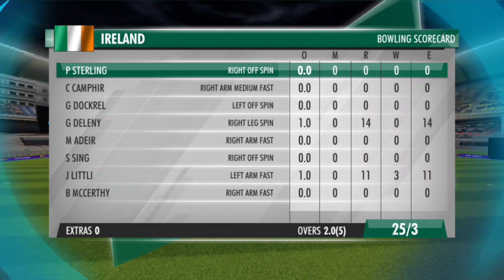INDIA VS IRELAND 3rd T20 Match LIVE देखिए,टॉस के बाद शुरू हुआ भारत आयरलैं का मैच | Wcc3 Gameplay